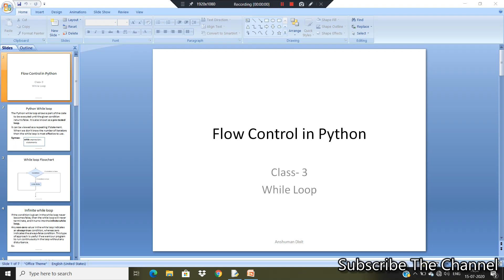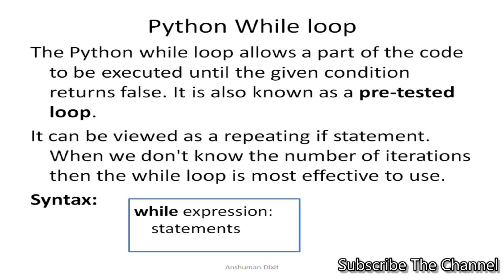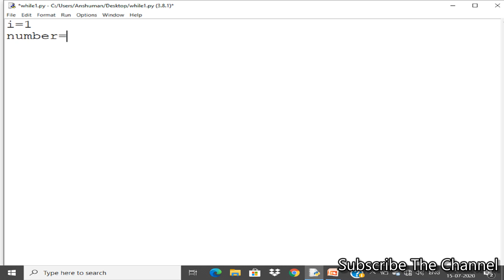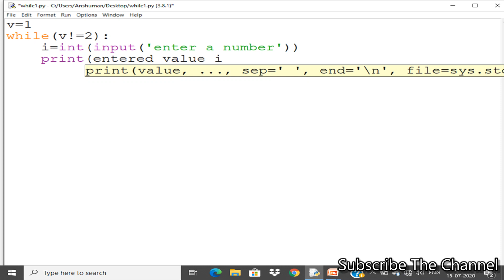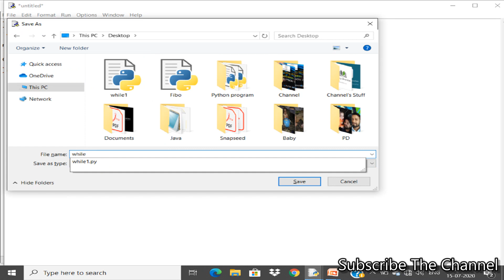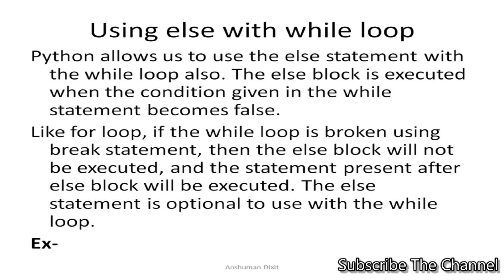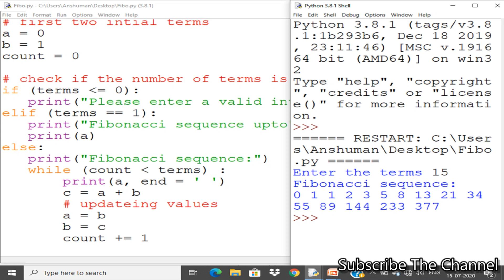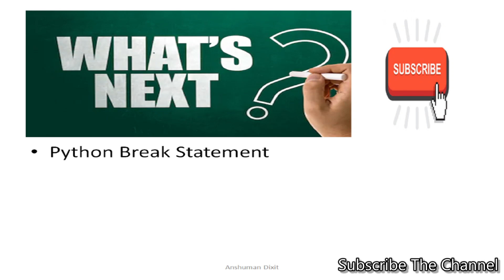While Loop in Python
Welcome to the Python Tutorials.
This is the Third video of Loops in python, in which, concepts of While loops have been discussed with examples.
Chapters:
0:00 Preview
1:20 Concept of While Loop
2:32 Flowchart of While Loop
3:30 Example
8:03 Infinite while loop
11:15 Else with While loop
16:40 Fibonacci series
22:15 Conclusion